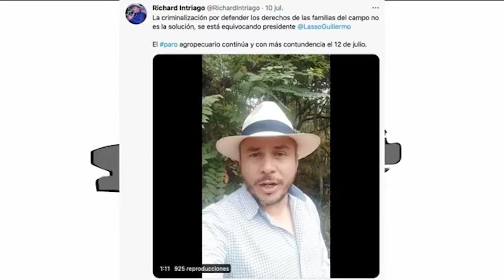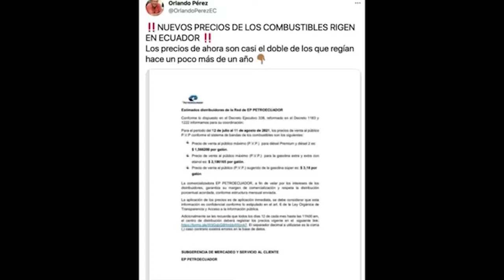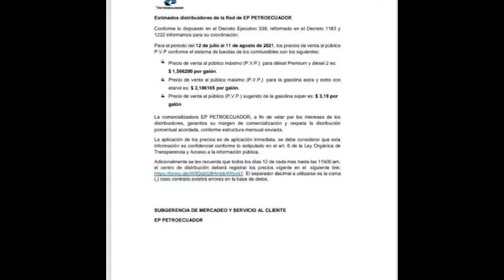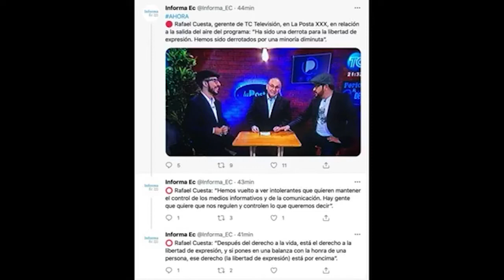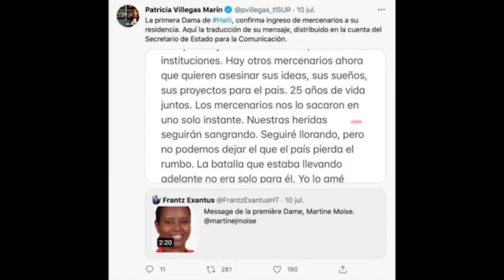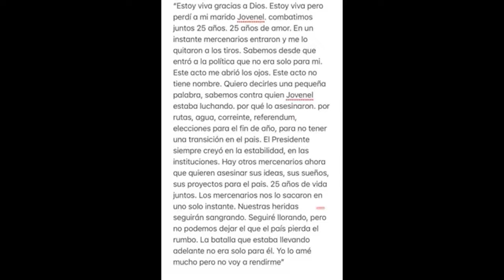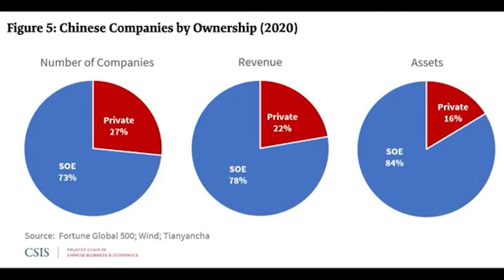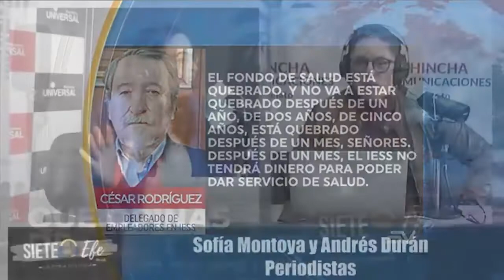Siete Efe l ¿La privatización golpea la puerta del IESS?